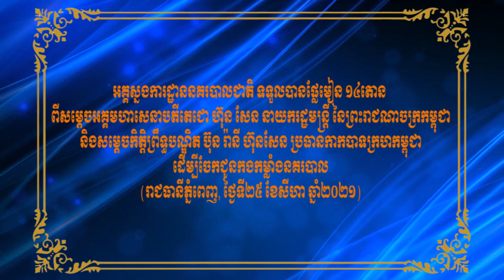អគ្គស្នងការដ្ឋាននគរបាលជាតិ ទទួលផ្លែមៀន១៤តោន ពីសម្តេចតេជោ ហ៊ុន សែន និងសម្តេចកិត្តិព្រឹទ្ធបណ្ឌិត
ភ្នំពេញ ៖ ឯកឧត្តម ឧត្តមសេនីយ៍ឯក ឆាយ គឹមខឿន អគ្គស្នងការរងនគរបាលជាតិ តំណាង ឯកឧត្តម នាយឧត្តមសេនីយ៍ សន្តិបណ្ឌិត នេត សាវឿន អគ្គស្នងការនគរបាលជាតិ នៅព្រឹកថ្ងៃទី២៥ ខែសីហា ឆ្នាំ២០២១នេះ បានទទួលផ្លែមៀន ចំនួន ១៤តោន ពីសម្តេចអគ្គមហាសេនាបតីតេជោ ហ៊ុន សែន នាយករដ្ឋមន្ត្រី នៃព្រះរាជណាចក្រកម្ពុជា និងសម្តេចកិត្តិព្រឹទ្ធបណ្ឌិត ប៊ុន រ៉ានី ហ៊ុនសែន ប្រធានកាកបាទក្រហកម្ពុជា តាមរយៈ ឯកឧត្តម ឧត្តមសេនីយ៍ឯក អ៊ុង សារិទ្ធ មេបញ្ជាការរង និងជានាយសេនាធិការបញ្ជាការដ្ឋានអង្គរក្ស តំណាង ឯកឧត្តម នាយឧត្តមសេនីយ៍ កិត្តិបណ្ឌិត ហ៊ីង ប៊ុនហៀង អគ្គមេបញ្ជាការរងកងយោធពលខេមរភូមិន្ទ និងជាមេបញ្ជាការបញ្ជាការដ្ឋានអង្គរក្ស ដើម្បីចែកជូនដល់កងកម្លាំងនគរបាល។